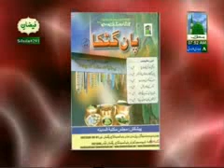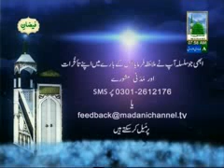Golden Words - Pan Gutka ke Nuqsanat - Ameer e Ahle Suunat Maualana ILyas Qadri